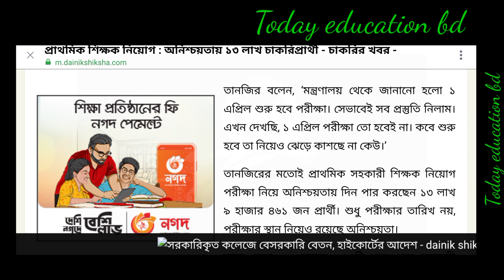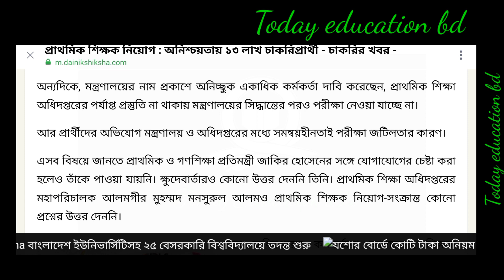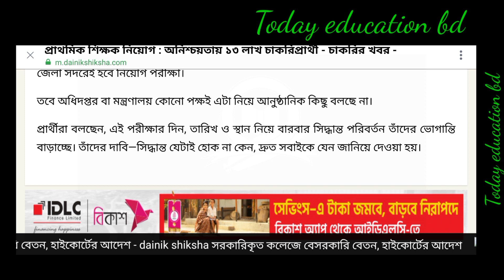Primary Exam date 2022. প্রাইমারি শিক্ষক নিয়োগ পরীক্ষা ২০২২। Primary Exam update news.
Primary Exam new update 2022. Primary Exam 2022. প্রাইমারি শিক্ষক নিয়োগ।
প্রাইমারি শিক্ষক নিয়োগ কোটা বাতিলের সর্বশেষ আপডেট। Primary Exam date 2022.primary Exam. Primary Exam date 2022. প্রাইমারি শিক্ষক নিয়োগ পরীক্ষা ২০২২.primary exam date 2022
primary exam
primary schooling
primary
primary education

primary exam

education
Ntrca update news. NTRCA police verification update. Ntrca update news today. NTRCA update 2021.DU admission 2021. Dhaka university admissions 2021 update. ঢাকা বিশ্ববিদ্যালয় ভর্তি পরীক্ষা ২০২১.Dhaka university Admissions 2021. DU exam 2021. ঢাকা বিশ্ববিদ্যালয় ভর্তি পরীক্ষা 2021.Bangladesh railway job circular 2021. বাংলাদেশ রেলে ১৫ হাজার জনবল নিয়োগ বিজ্ঞপ্তি ২০২১ Job circularJOB circular 2021. Government job circular 2021. 63 কি সরকারি প্রতিষ্ঠান নিয়োগ বিজ্ঞপ্তি প্রকাশ।Duet Admission 2021 update news today. Duet new notice. ডুয়েট ভর্তি পরীক্ষাNTRCA update news. NTRCA update সর্বশেষ খবর Ntrca update news today Ntrca police verification updateNTRCA update news today. NTRCA update সর্বশেষ খবর। NTRCA latest news today Ntrca police verificationNTRCA update news today. NTRCA update police verification. NTRCA update সর্বশেষ খবর।উন্মুক্ত বিশ্ববিদ্যালয় বিএ-বিএসএস পরীক্ষার সর্বশেষ Bangladesh open university BA/ BSS update news.Nursing admission Admit card download. BNMC Admit card download. নার্সিং ভর্তি প্রবেশপত্র ডাউনলোড।
how to admit card download? Nursing admit card download. nursing exam admit card. nursing admit card update news. nursing latest news. nursing update.শিগগিরই শিক্ষক নিয়োগ। Teacher Appointments 2021. Teacher update news. NTRCA update news. কপাল খুললো যেসব শিক্ষকদের। Teacher update news. Primary school teacher update. Teacher circular 2021NTRCA update news. NTRCA update সর্বশেষ খবর। NTRCA latest news. NTRCA update

 মেডিকেল কলেজ সর্বশেষ খবর। শিক্ষা প্রতিষ্ঠান সর্বশেষ খবর। Education
শিক্ষার্থীরা যেভাবে ক্লাস করবে। Education

পাশে থাকুন।